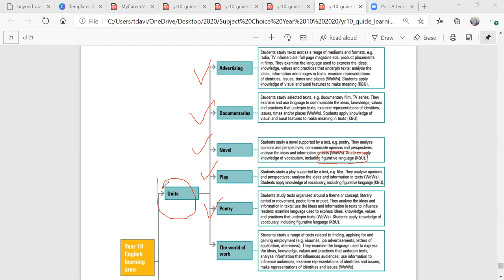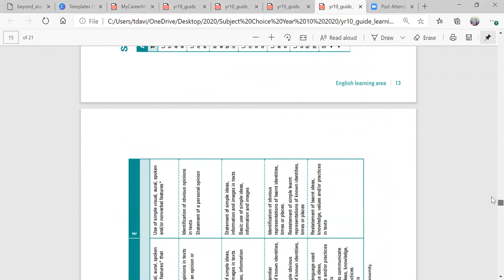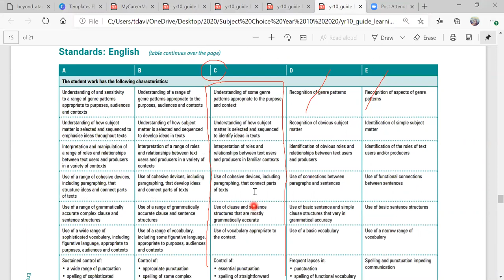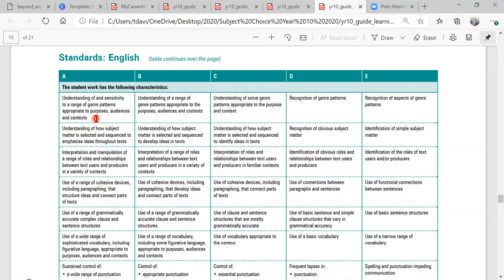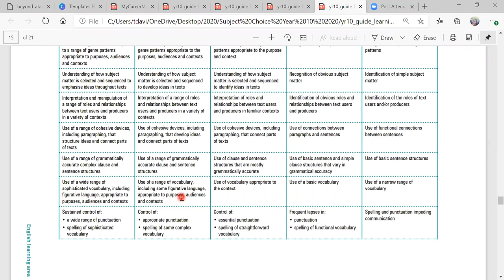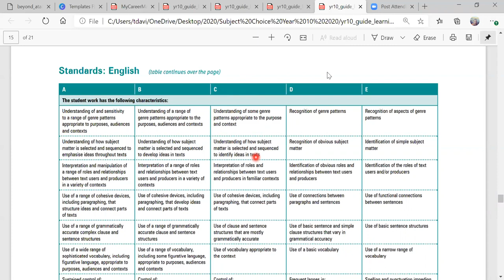Как получить А по English , объясняю на примере 10 класса